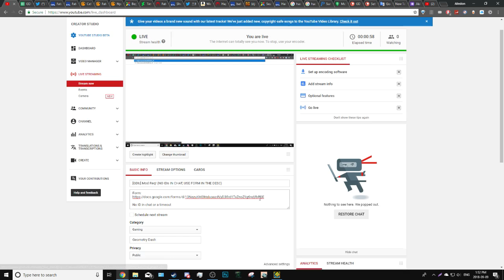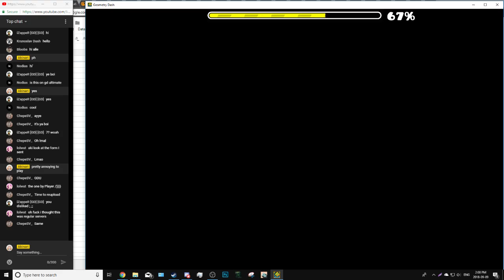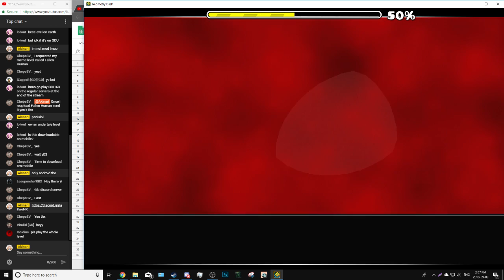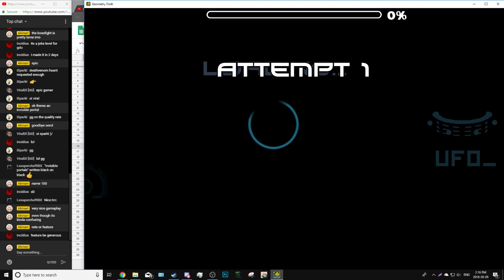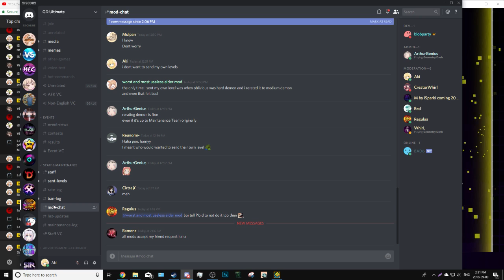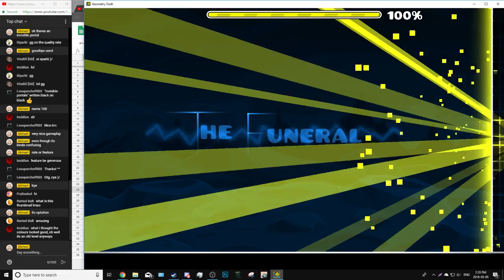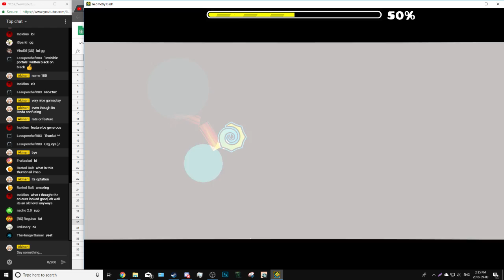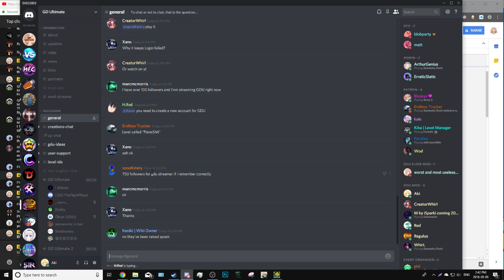[GDU] Mod Req! (NO IDs IN CHAT, USE FORM IN THE DESC)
No ID in chat or a timeout